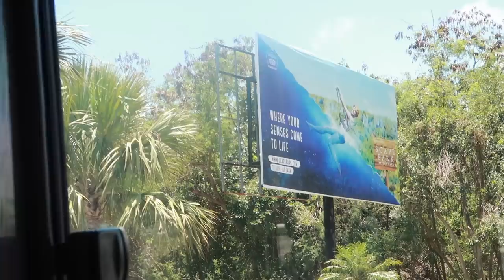LIVING OUR BEST LIVES! | DOMINICAN REPUBLIC 2018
TRAVEL VLOG DAY 4,5,6 of Punta Cana, Dominican Republic. During these days we went to Coco Bongo and Cape Cana and had the time of our lives!!